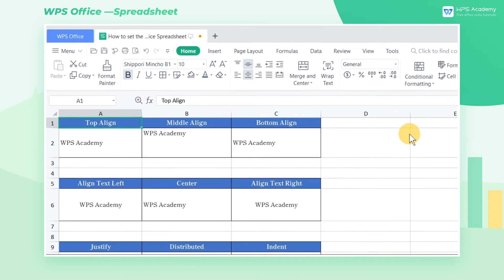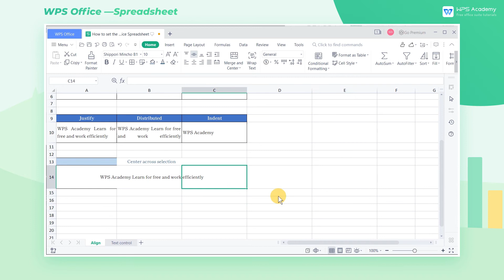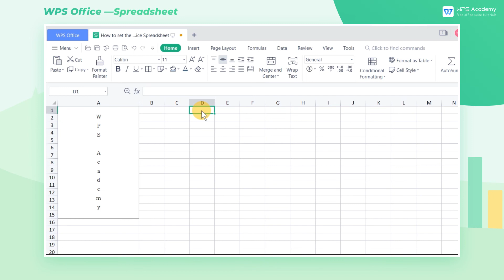[WPS Academy] 1.1.2 Excel: How to set the cell alignment in WPS Spreadsheet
Hi, glad to see you here. Today we'll learn 'How to set the cell alignment in WPS Spreadsheet' in WPS Spreadsheet. Follow our Youtube channel, level up your office skills! WPS Office is a free all-in-one office suite which include Writer(Word), Spreadsheet(Excel), Presentation(PPT) and PDF. Tutorials are provided by WPS Academy, WPS Academy is aim at providing both beginning and advanced office tutorial.
Get more updated information, find us through other social media platforms Facebook： Twitter